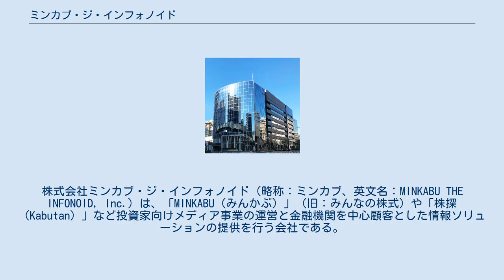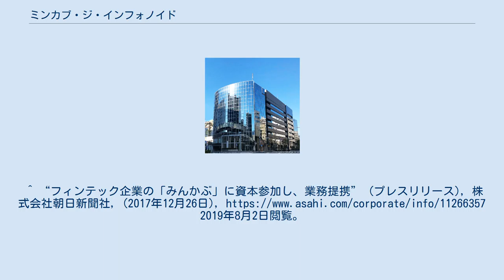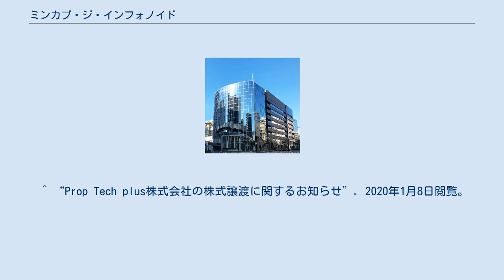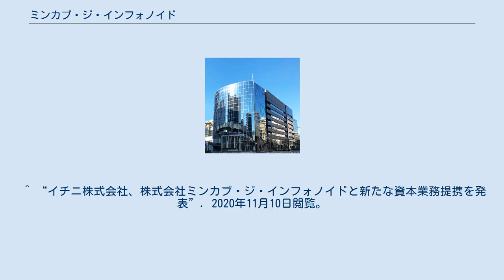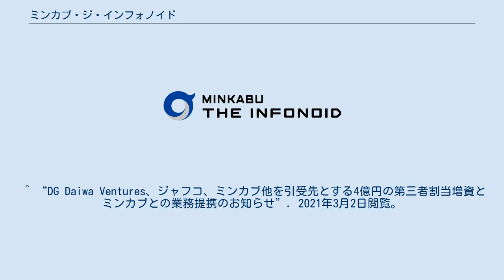ミンカブ・ジ・インフォノイド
株式会社ミンカブ・ジ・インフォノイド（略称：ミンカブ、英文名：MINKABU THE INFONOID, Inc.）は、「MINKABU（みんかぶ）」（旧：みんなの株式）や「株探（Kabutan）」など投資家向けメディア事業の運営と金融機関を中心顧客とした情報ソリューションの提供を行う会社である。
 2006年7月に「情報の価値を具現化する」という企業理念のもとに設立。
日本最大級の投資家向け情報メディア「MINKABU（みんかぶ）」、「株探（Kabutan）」等、ソーシャルメディアを活用したユーザー参加型やAIを活用した自動生成型の株式情報サイト等をはじめ、外国為替や投資信託、仮想通貨、不動産、保険など、多くの金融商品を対象としたインターネットメディアを運営。
 2014年からは、メディア事業で培った知見を活用して金融機関向けに情報ソリューションの提供も開始し、顧客は地銀・保険・不動産会社に加え、REIT・投資信託運用会社が新たな顧客層になり、取引先金融機関等は400社以上にのぼるソリューション事業を展開。
 2018年11月には、社名を株式会社みんかぶより株式会社ミンカブ・ジ・インフォノイドに変更。
“Infonoid”は、情報（Information）と執着する者（Noid）を組み合わせた“情報に拘る者”という意味の造語。
^ “フィンテック企業の「みんかぶ」に資本参加し、業務提携” (プレスリリース), 株式会社朝日新聞社, (2017年12月26日), 2019年8月2日閲覧。
^ “NTTデータとみんかぶの資本業務提携について” (プレスリリース), 株式会社NTTデータ、株式会社みんかぶ, (2018年9月28日), 2019年8月2日閲覧。
^ “データスタジアムとミンカブが 今後のスポーツテック分野での協業に向けて基本合意” (プレスリリース), データスタジアム株式会社、株式会社ミンカブ・ジ・インフォノイド, (2018年12月25日), 2019年8月2日閲覧。
 ^ “上場会見：ミンカブ（4436）の瓜生社長、「金融機関のオムニチャネル化に対応」”. キャピタルアイ・ニュース (2019年3月19日). 2019年8月2日閲覧。
 ^ “Prop Tech plus株式会社の株式譲渡に関するお知らせ”. 2020年1月8日閲覧。
 ^ “投資家様向けコンシェルジュサービス 「MINKABU Trade-Concierge」展開のお知らせ”. 2020年8月18日閲覧。
 ^ “ミンカブとの資本業務提携に関するお知らせ”. 2020年8月18日閲覧。
 ^ “シリーズBラウンドとして第三者割当増資完了”. 2020年8月18日閲覧。
 ^ “ロボット投信、ミンカブ・ジ・インフォノイド グループに参画”. 2020年7月1日閲覧。
 ^ “ミンカブ・ジ・インフォノイドとの業務提携について”. 2020年11月10日閲覧。
 ^ “イチニ株式会社、株式会社ミンカブ・ジ・インフォノイドと新たな資本業務提携を発表”. 2020年11月10日閲覧。
 ^ “DG Daiwa Ventures、ジャフコ、ミンカブ他を引受先とする4億円の第三者割当増資とミンカブとの業務提携のお知らせ”. 2021年3月2日閲覧。
 ^ “資本業務提携に関するお知らせ”. 2021年3月2日閲覧。